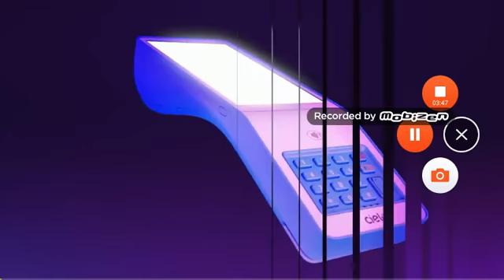Awesome Mix vol 1 Norman Greenbaum Spirit in the Sky